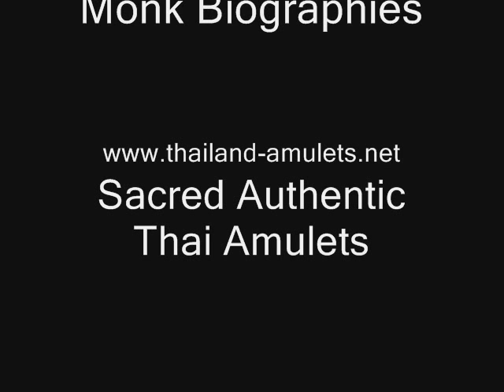Kata Maha Jinda Manee Montr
Mantra for chanting to all Jinda Manee magic spell amulets, including the Jao Ngo Pha Deity for riches, love and protection.